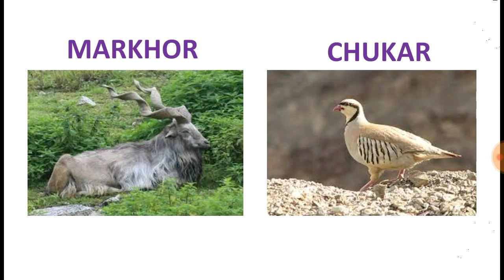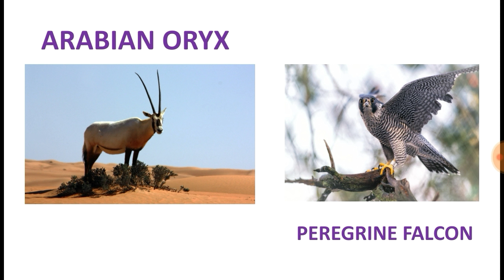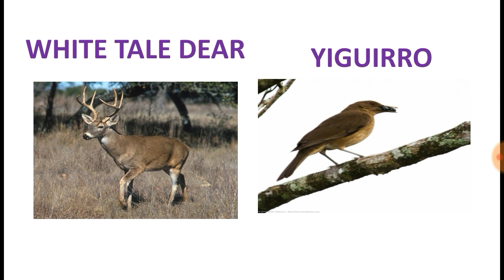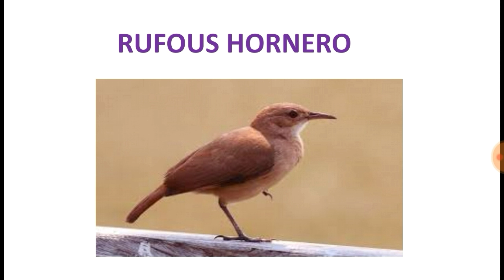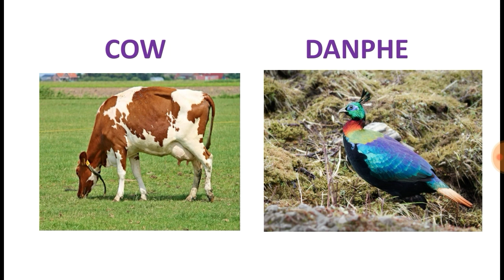National Animals & Birds all Country's !! Bengali exam Study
Hello Everyone